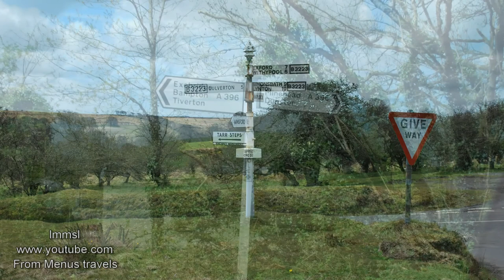Exmoor National Park Beautiful British Countryside In North Devon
Welcome To Exmoor & Countryside Of North Devon
 This video shows some unique landscape of Exmoor and awesome countryside scenaries where we stayed.We visited many breathtaking places but didn't capture all of them.I just kept enjoying them quietly.

 Our cottage surrounding was very rich in wildlife and nature & the area offers so much to discover and explore.
 This Cottage was nestling in the midst of the most beautiful Devon Countryside, on the fringes of Exmoor National Park & overlooking amazing hills & valleys.Beautiful bird singing was heard frequently everywhere.
 The little town of Bampton was just 3 miles away while to Tiverton it was a ten minute drive. The area also offered a wide selection of attractions including the twelfth century Tiverton Castle and Bickleigh Mill, located on the River Exe.

 Welcome to Exmoor National Park
 Exmoor's Wildlife
 Situated in the south west of Britain, Exmoor National Park contains an amazing variety of landscapes within its 267 square miles. It has a unique landscape of moorland, woodland, valleys and farmland, shaped by people and nature over thousands of years.

Exmoor National Park contains an extraordinary variety of wildlife and habitats. Grass and heather moorlands and peat-rich mires cover the hill tops and higher land with steeply incised wooded valleys carving through the moors.The moorland areas are internationally rare and particularly valuable for their expanses of heather, their blanket bogs, and for the wildlife they support including Dartford warblers, whinchats, stonechats, and heath fritillary butterflies.

The iconic Wild Red Deer are also found throughout Exmoor and there are plenty of opportunities to see them in the wild. Exmoor is also home to all species of native British bats. Exmoor's enclosed farmland has been managed traditionally for generations with cattle and sheep.Some of the rarest species on Exmoor such as waxcap fungi are found on the unimproved grassy slopes.

 Lynmouth Village is one of the most poplular destinations in the National Park, Its spectacular setting at the mouths of the wooded gorges of the East and West Lyn rivers, hemmed in by gigantic cliffs have made it a place to visit since the era of the romantic poets in the early 19th century.

Exmoor's Landscape
 Exmoor National Park includes some of Devon and Somerset's finest landscapes, celebrated for the natural beauty and tranquility the area offers.The contrasting elements of woodland, open moorland, mires, rivers and farmland combine to create the unique and distinguished landscape scenery, enhanced by the ever changing weather and seasonal conditions.

The local topography enriches the landscape character of Exmoor, where gently rolling open hills often crowned with heather descend into deep secluded wooded valleys or combes as they are known locally.The ancient landform has been carved by many rivers and streams, Exmoor's northern edge is defined by spectacular high coastal cliffs which create a dramatic frontier between land and sea.

 The long history of human influence, underlying geology and climate have all played an important role in forming the complex patchwork of interrelated habitats and landforms visible today.The rich landscape pattern of fields, roads, settlements, buildings, earthworks and other historic landscape features tells a story of man's continuous influence on the land, from the early Neolithic over 6000 years ago to the present day. Exmoor is relatively undeveloped with many charming settlements displaying a rich variety of architecture, use of regional materials and local character.

 The Exmoor landscape provides many benefits, which includes space for recreation, water and carbon storage, rich historic and cultural associations as well as providing important habitat for a multitude of plants and wildlife, including the iconic red deer.